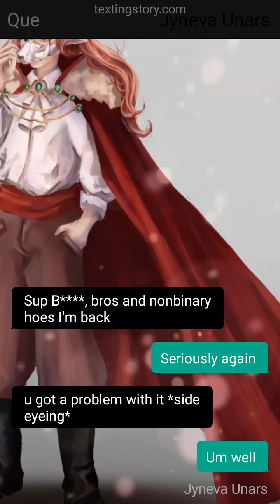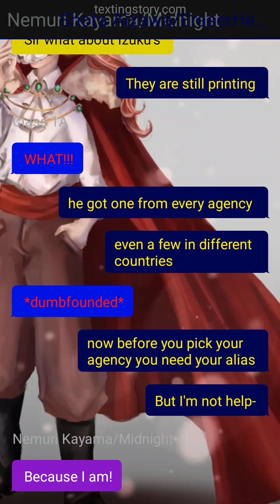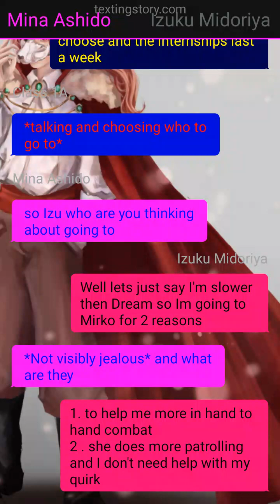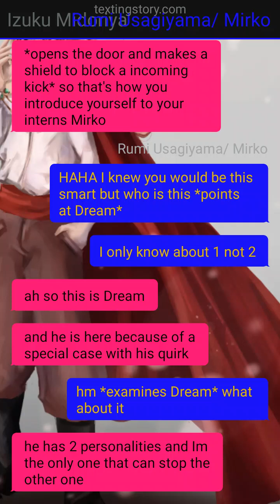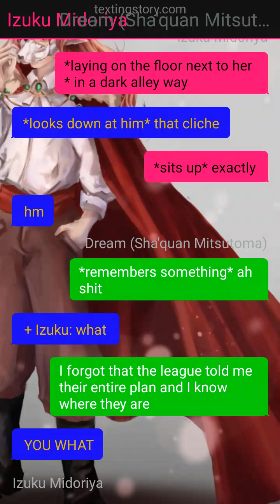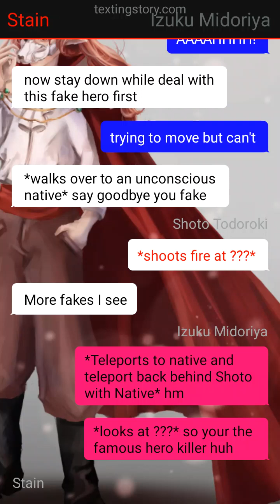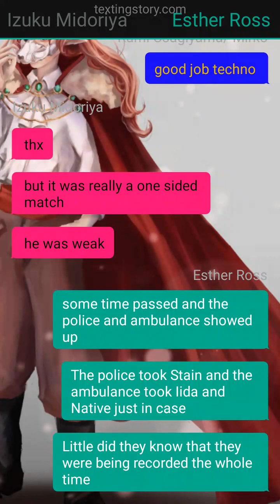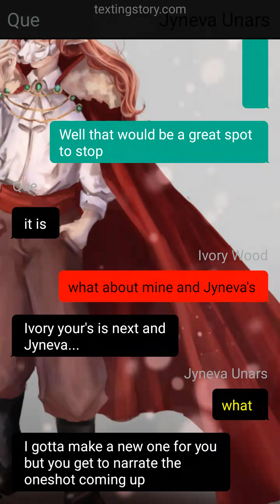The Battle at Hosu - Technoblade Izuku pt 7 (izuku x Mina)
Thinking: ()
Action: **